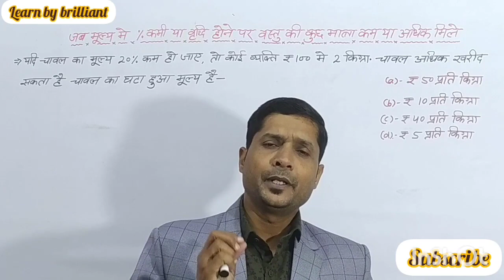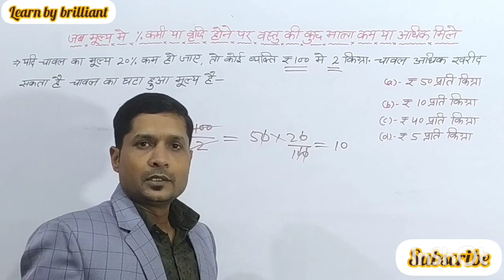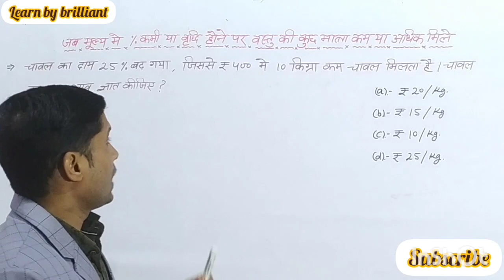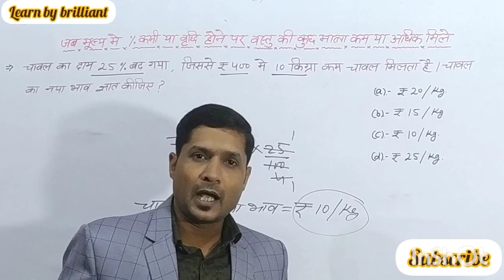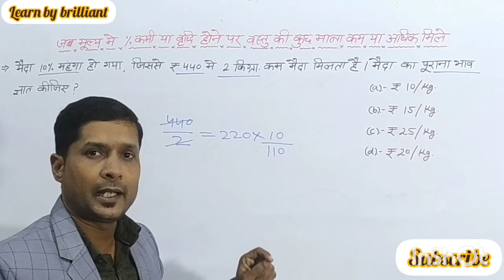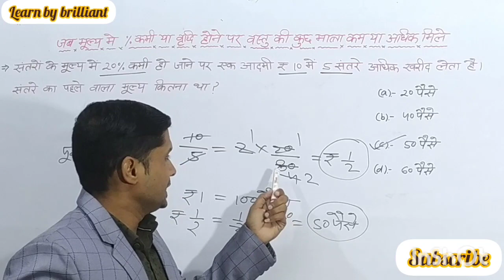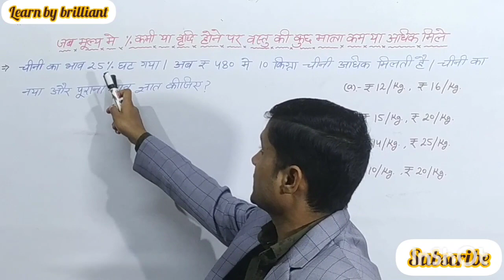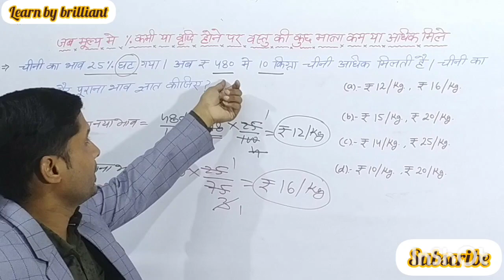जब मूल्य % मे कमी/वृद्धि होने पर वस्तु कम या अधिक मिले बिना सूत्र के ऐसे हल करें@LearnbyBrilliant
आप सभी लोगों से अनुरोध है कि अगर हमारा प्रयास और विडियो अच्छा लगे तो लाइक, कमेंट और अपने सभी दोस्तों में शेयर करें जिससे उनको भी इसका लाभ मिल सके। धन्यवाद